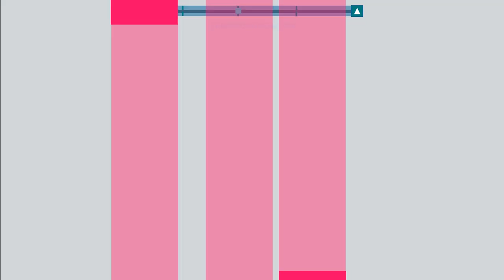Logic Gatekeeper (Easy Mode) | JSAB Level made by me!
This is just a reupload version of my Easy mode level (Logic Gatekeeper) that is recorded without cyan and without too much lag. Enjoy!

I've seen that there are fan-made difficulties like Ultra Hardcore, Super Hardcore, etc. But It might sound funny and weird to have an easier difficulty than normal mode but I made it anyway...

Fan-made JSAB Animation Level:
"Logic Gatekeeper" (Easy Mode) made by Chessmode17 (me)
Animated in: PowerPoint

Level Music:
"Logic Gatekeeper" by Danimal Cannon & Zef